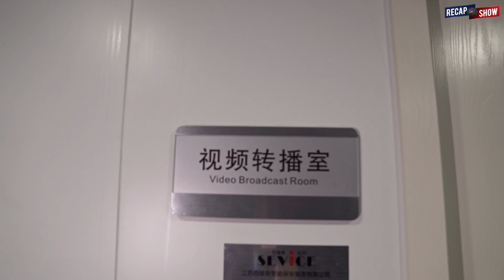WT WALKING MIC: ALL ACCESS TOUR AND BEHIND THE SCENES OF THE WORLD TAEKWONDO GRAND SLAM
IN THIS VIDEO YOU WILL TAKE A PEAK AT THE BEHIND THE SCENES, GOING FROM WHERE THE PLAYERS WILL MAKE THEIR ENTRANCE, TO CHATTING WITH SOME OF THE ELITE ATHLETES DURING THEIR LAST PREPARATION, AS WELL AS VISITING THE TV PRODUCTION ROOM AND MUCH MORE.